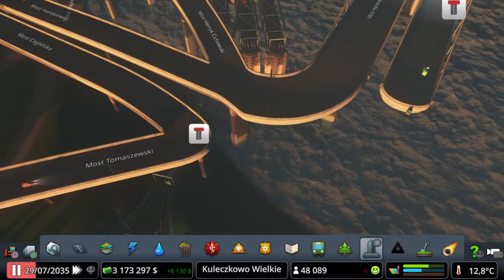#19 Przygotowanie do katastrof i Nowa dzielnica z tramwajem Cities Skylines PS4 Mass Transit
Zapraszam na kolejny odcinek w którym zajmiemy się przygotowywaniem naszego miasta do przyszłych katastrof które mogą mieć miejsce w naszym mieście, zbudujemy nową dzielnicę z tramwajem oraz pociągiem i nie tylko.

Awizonosz